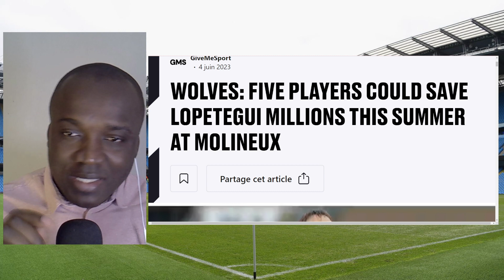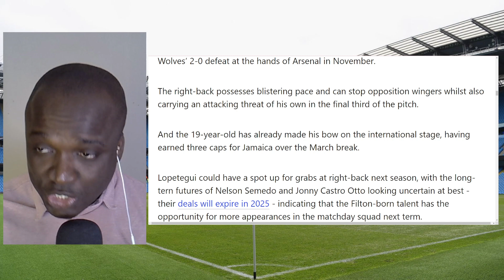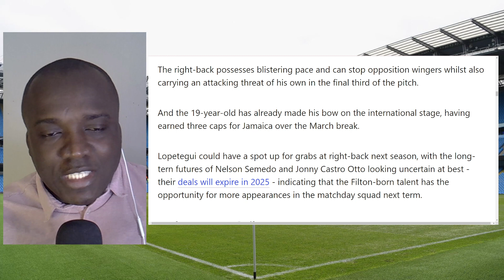Jamaica Reggae Boyz Dexter Lembikisa Could Save Wolverhampton Millions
At Times
EFL Championship

So join The Family of Football heads
Respect & Stay safe

Dexter Lembikisa – Right-back
Another player who has been given a glimpse of first-team action this season, Dexter Lembikisa acquitted himself well in his 22 minutes of Premier League action in Wolves’ 2-0 defeat at the hands of Arsenal in November.

The right-back possesses blistering pace and can stop opposition wingers whilst also carrying an attacking threat of his own in the final third of the pitch.

And the 19-year-old has already made his bow on the international stage, having earned three caps for Jamaica over the March break.

Lopetegui could have a spot up for grabs at right-back next season, with the long-tern futures of Nelson Semedo and Jonny Castro Otto looking uncertain at best - their deals will expire in 2025 - indicating that the Filton-born talent has the opportunity for more appearances in the matchday squad next term.